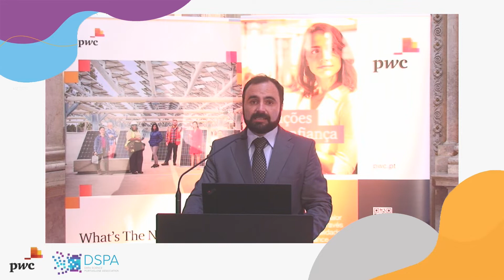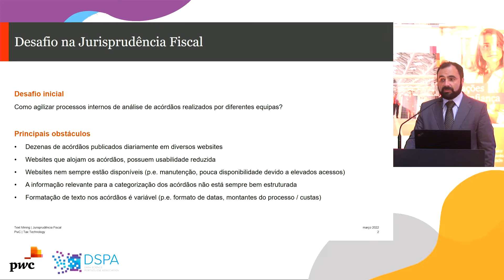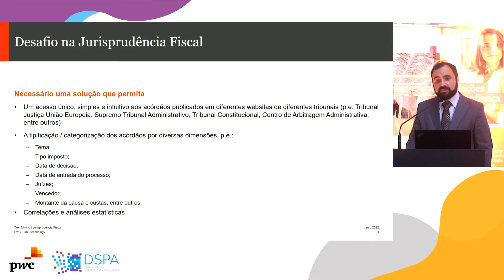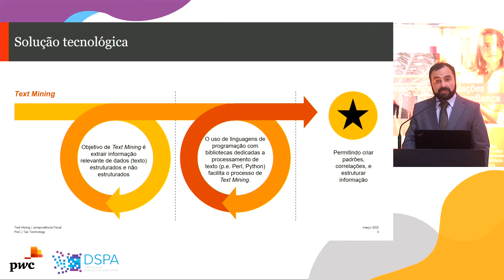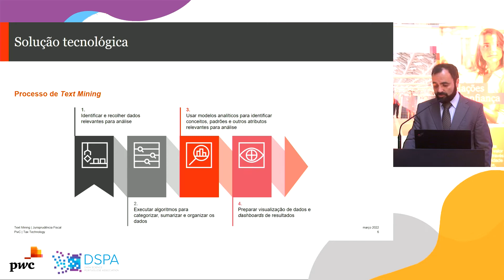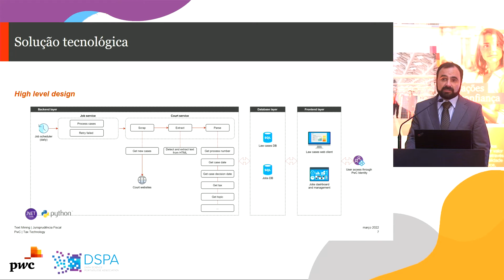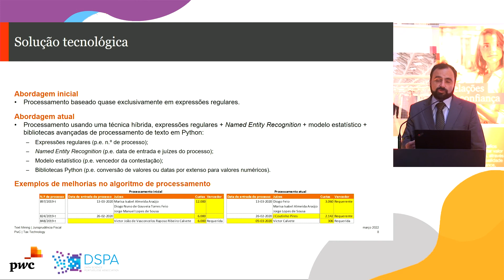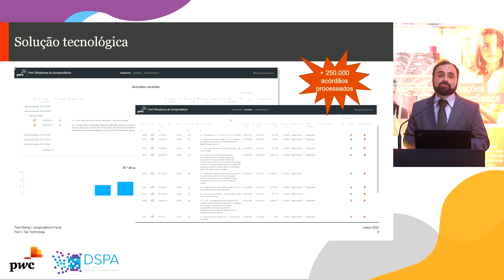Caso Prático de Text Mining em Jurisprudência Fiscal -- Pedro Pereira, Senior Manager @ PwC Portugal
Apresentação de um caso prático do uso de técnicas de Text Mining nas áreas Fiscal e Legal